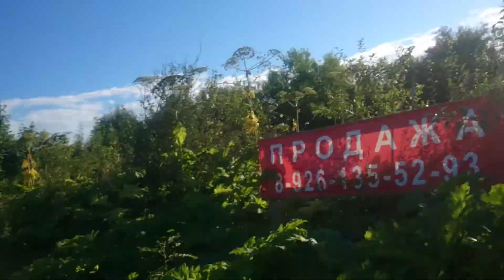Аллея борщивика. Жара, болею. Гигантсткий борщевик. Окраина Сергиева Посада.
Жара, болею, кашель, иду с великом по аллее борщевиков. Огромный борщевик. Жара. Голубое небо. Дяде Руслану нет 18.  Я старею.